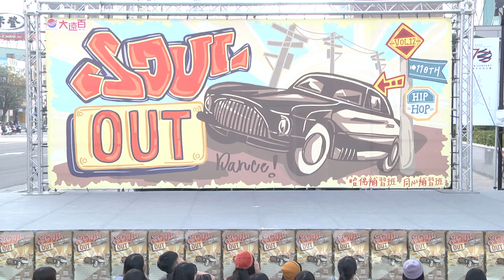2020 Soul Out Vol.12 ～ 雄女熱舞110上半場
本活動硬體由躍勁活動整合執行
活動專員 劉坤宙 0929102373